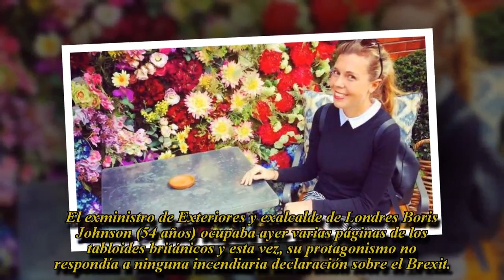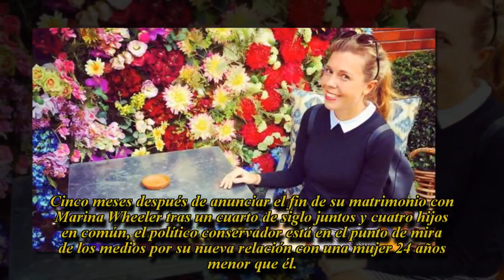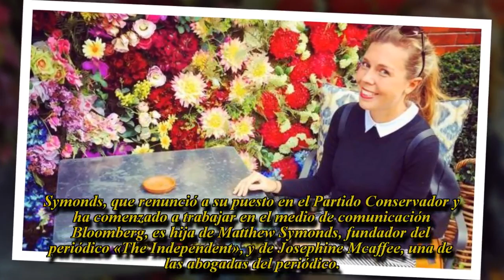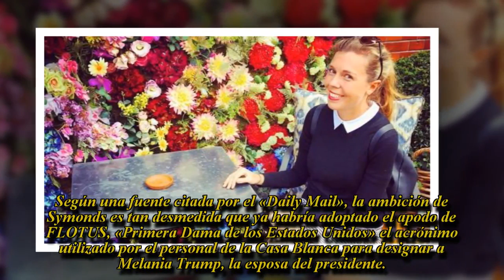La nueva conquista de Boris Johnson, una relaciones públicas de 30 años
Cinco meses después de anunciar el divorcio de su segunda mujer, el exministro británico ya comparte techo con Carrie Symonds